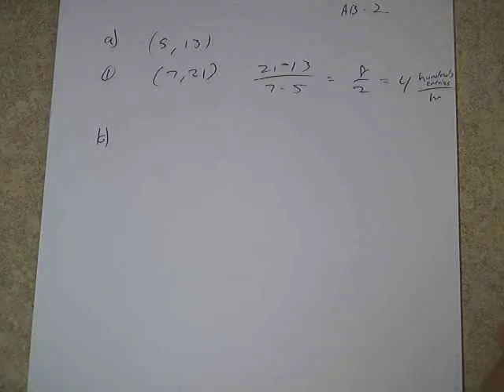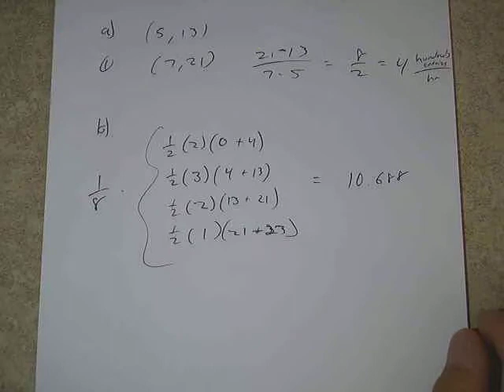AB 2011 FR 5 6, 2010 1 2